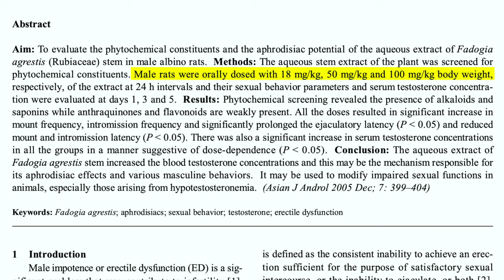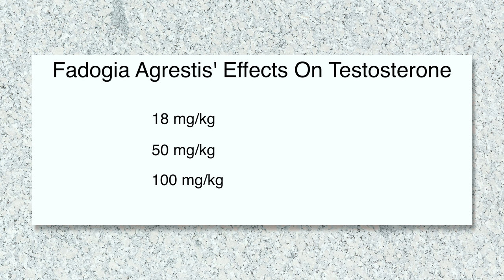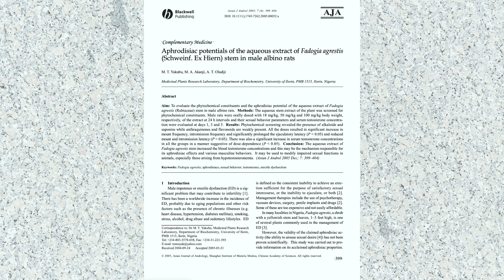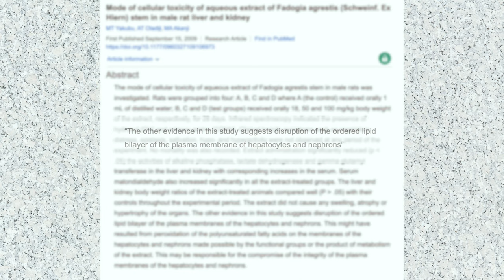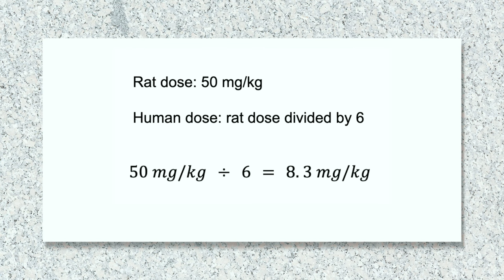What's The Problem With Fagodia Agrestis?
Do NOT use Fadogia Agrestis To Boost Testosterone!

In this video I go over the supplement fadogia agrestis and why is it not a great choice for boosting testosterone. I go over it's efficacy, safety, and dosing parameters with research articles referenced below.

Time Stamps:
00:00 - Intro
00:26 - Testosterone Efficacy
02:04 - Side Effects
03:34 - Dosing
05:51 - Outro

Emin Janaslani, PharmD
VITEMIN PHARM

The content is not intended to be a substitute for any kind of professional advice, medical advice, diagnosis, or treatment. All users of this site are responsible for their own medical care, treatment, and oversight. Always seek the advice of your physician or other qualified health provider with any questions you may have regarding a medical condition. Never disregard professional medical advice or delay in seeking it because of something you have watched on this channel.